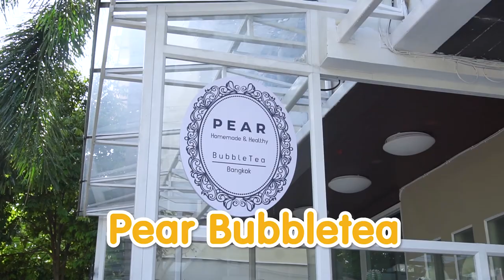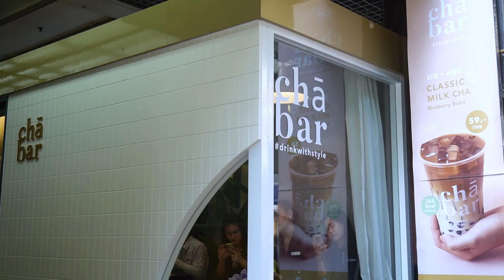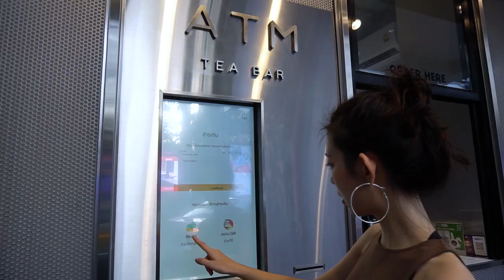5 ร้านชานมไข่มุก กินแล้วไม่อ้วน Bew ing EP6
EP นี้จัดให้ เอาใจสาวกชานมไข่มุกแบบต่อเนื่อง
5 ร้านเด็ดชานมไข่มุก กินแล้วไม่อ้วน 😱
ในเมื่อขาดมัน(ไข่มุก)ไม่ได้ ก็ต้องกินให้อร่อย
และไม่ทำให้อ้วน ตามบิ๊วมาเลยค่าา

ร้านที่เราไปชิมกันวันนี้
- Pear Homemade & Healthy Bubbletea
- Boba Fit
- Cha Bar
- Brown Cafe
- ATM Tea Bar

บิ๊ว  Working Woman ตัวเล็ก ไม่เรียบร้อย พูดไม่น้อย และกินเยอะมาก
ฝากติดตามบิ๊วทาง FB Pageด้วยนะคะ